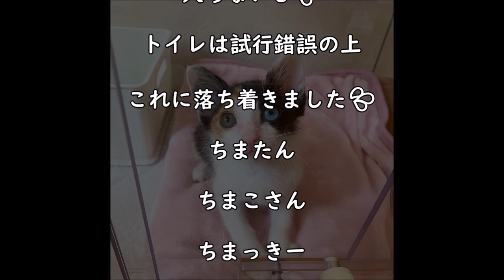元気で何より 夜中だけの水遊び ちまたん